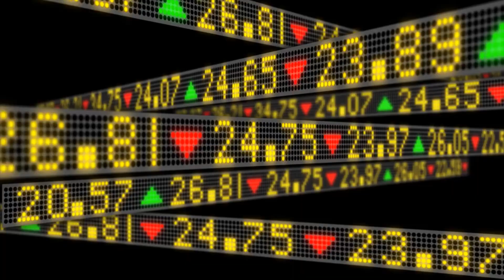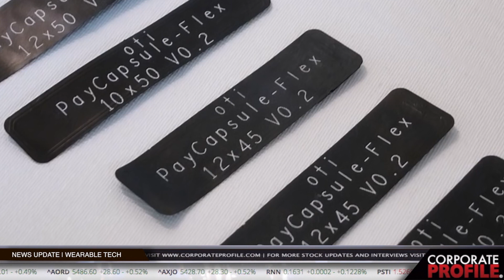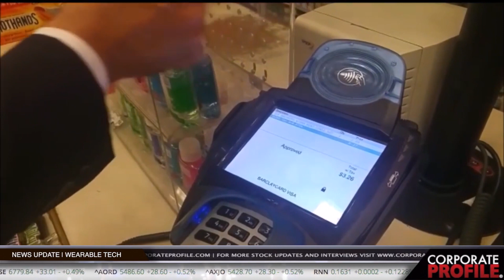Special Report : Cashless Society & Contactless Payments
In 2016 consumers will use their mobile phones to spend a total of 620 billion dollars and analysts expect this number to grow to over 1 trillion dollars by 2020. Hoping to capitalize on consumers preference for convenient transactions new payment technologies such as peer to peer payments, crypto currencies and digital wallets have seen rapid growth. In this special report, Corporate Profile® delves into the future of cashless technology with Shlomi Cohen the CEO of OTI (On Track Innovations a company which hopes to further change the way consumers pay with wearable payment devices.